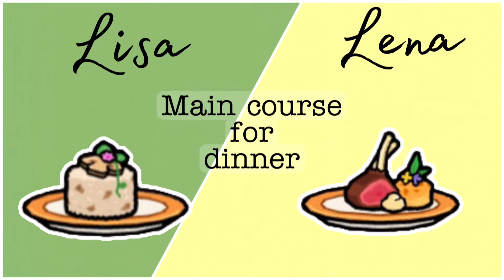Lisa or Lina | What I eat in a day| Food | Toca Boca | Toca Life World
Lisa or Lena! Food edition! Join us as we show you what we eat in a day! There is also a bonus TikTok video! 😊

Hello I'm mommy Donna of Doughnat TV! 💝
Welcome to my daughter and I's channel! 👩‍👧👧
Please enjoy watching our videos!

🔔Notify the bell on
📺Watch, 👍click the like button, and share our videos!

Music: c/o VLLO and credits to @JackStauber for the song PEPPERMINT (feat. LEXY)
Gadget used: RedMi Note pro and Ipad 6th generation

💖Lovelots,
😍 Doughnat TV 🍩

OVERVIEW INFORMATION
Name: Toca Life World
Publisher: Toca Boca
Category: Entertainment